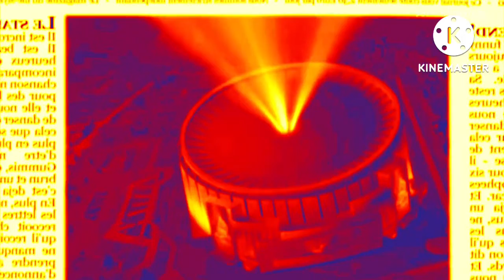Gummy bear party pop remix in robot flip